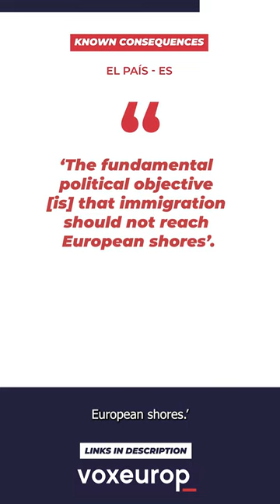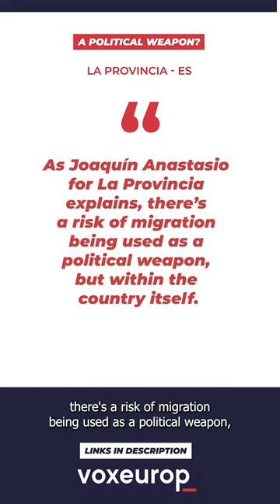Press review | Paper is the new weapon in the war on migrants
Paper is the new weapon in the war on migrants

The EU wants to sign an anti-migration deal with Mauritania, with Spain’s blessing, as it struggles to manage the arrival of migrants on the Canary Islands, as Adrian Burtin explains in his press review in partnership with Display Europe.

For more content go to voxeurop.eu and on displayeurope.eu